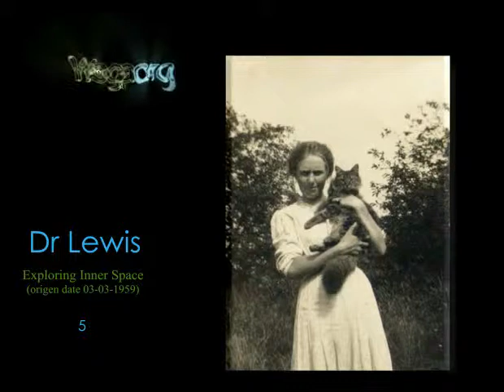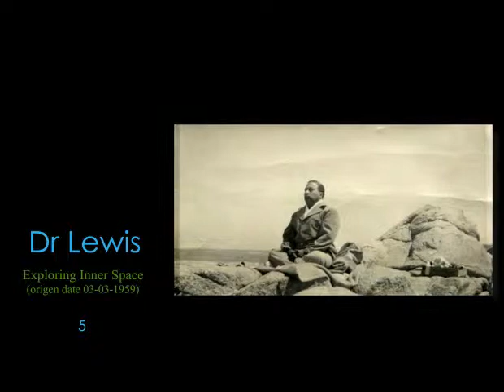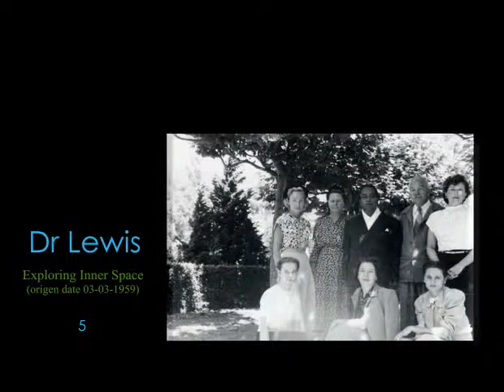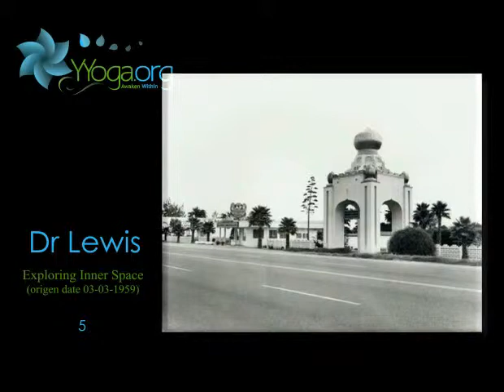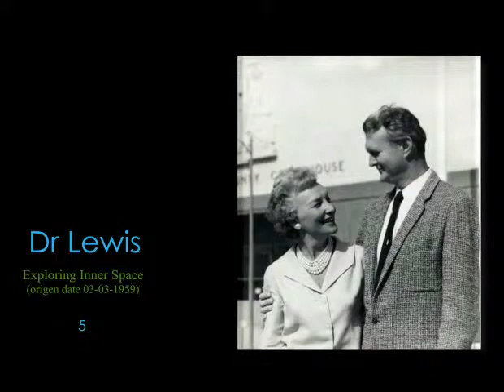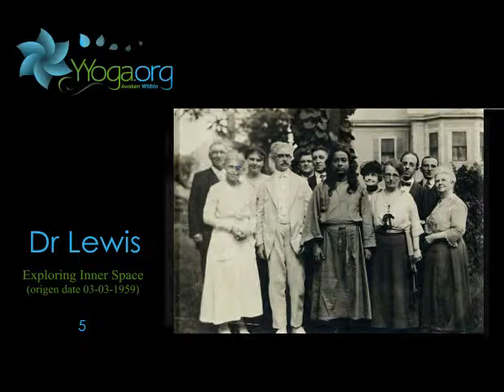Exploring Inner Space 5.flv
In outer space we really don't know our destination and in inner space we know what our destination is. Inner space traveling is exact and absolute. Outer space is the study of phenomena. Inner space is the receptacle of nouemena; the underlying cause of things. Inner space cannot be known through the senses, mind or intellect. It is found through the intuition of its own power. Through love and affection.